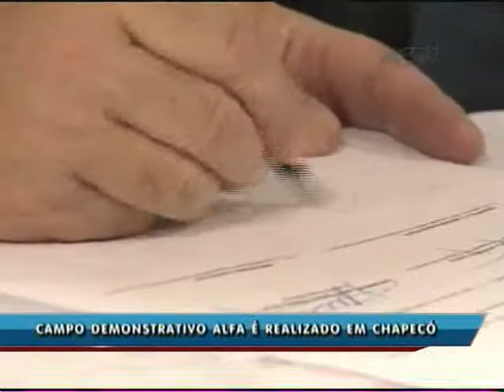Campo Demonstrativo Alfa é realizado em Chapecó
A 21ª edição do Campo Demonstrativo Alfa (CDA) teve abertura oficial na manhã desta quarta-feira (20) em Chapecó. O evento contou com a participação de diversas autoridades, entre elas o governador Raimundo Colombo. Com lavouras demonstrativas, amostras de produção, genética e demais assuntos voltados ao meio rural, o CDA segue até quinta-feira (21).